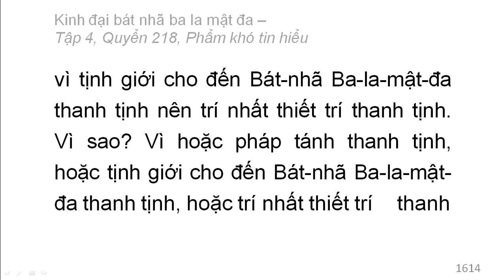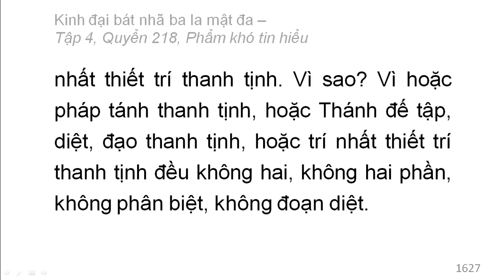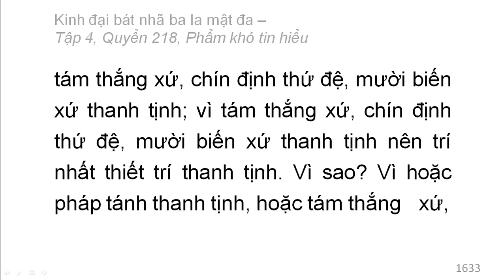600 quyển Kinh Đại Bát Nhã Ba La Mật Đa: Quyển .../600 (tiếp) (đọc lần 2)